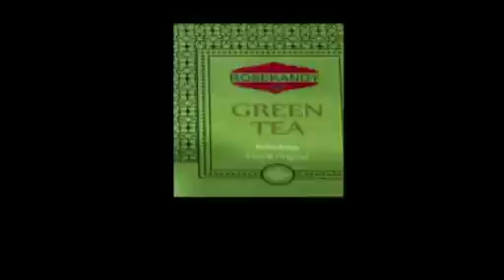News barak varta Hindi 24th January